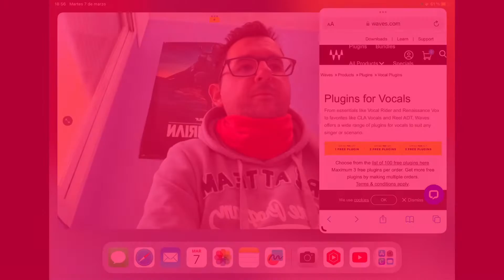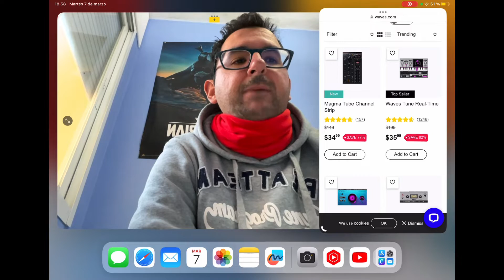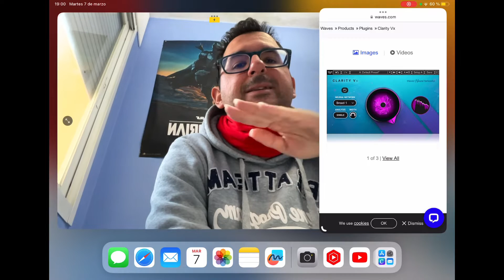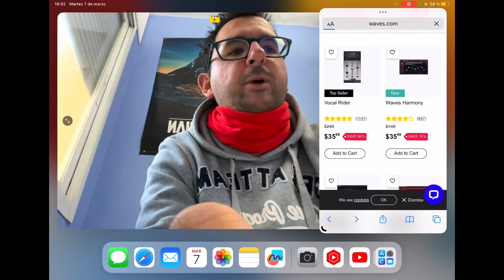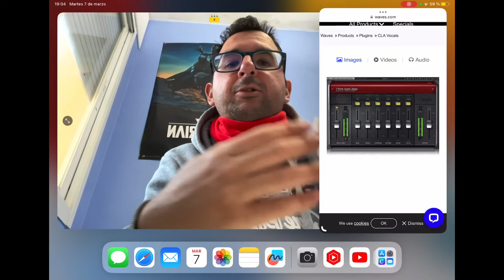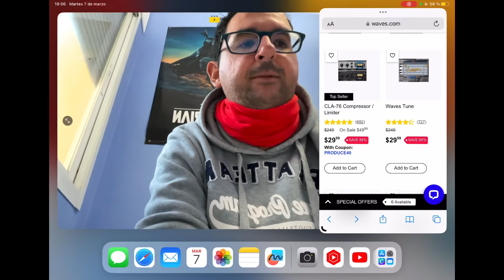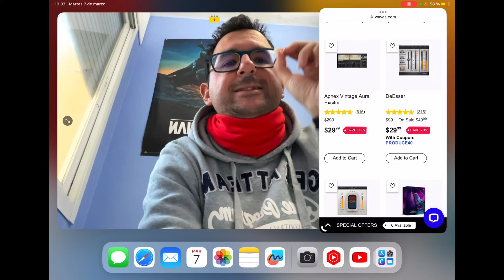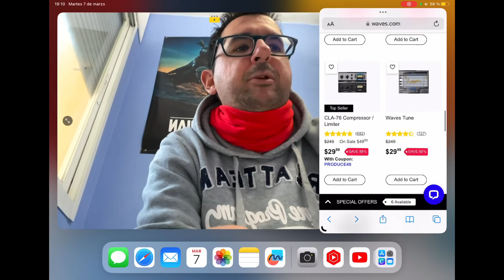Plugins de voz que usan los profesionales: (Recomendaciones)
En este vídeo te hablo sobre los plugins que suelo usar para todas las voces. Se trata de un vídeo en el que muestro todos los mejores plugins de waves, para un tratamiento vocal perfecto. Te explico desde compresores hasta plugins para modificar la voz completamente como por ejemplo el CLA￼-2A para comprimir las voces o el Harmony para añadir coros a tu voz.

Espero que lo disfrutes viéndolo tanto como yo al crear este vídeo.